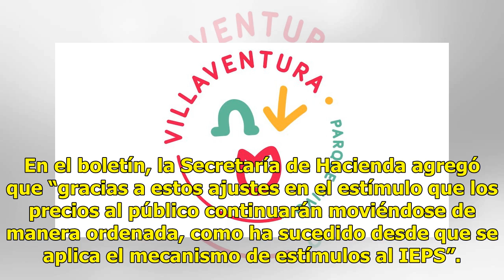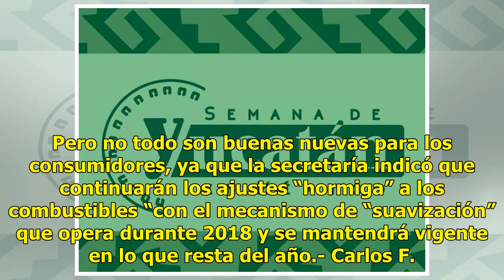Desmiente Hacienda el aumento a los precios de las gasolinas - El Diario de Yucatán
Los yucatecos amanecieron hoy sábado alarmados, angustiados por el anunciado incremento sustancial a los precios de las gasolinas. Un dependiente de una gasolinera atiende a un usuario.- Foto de Megamedia La noticia del aumento de los combustibles por la información que circuló ayer en redes sociale...